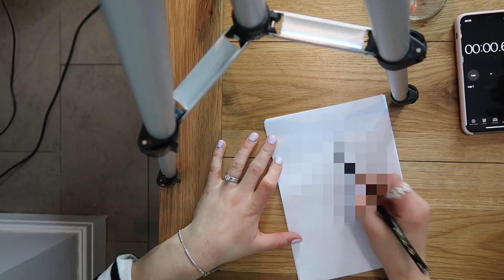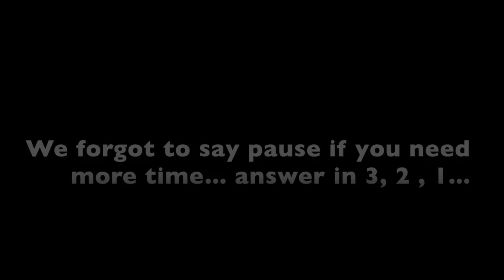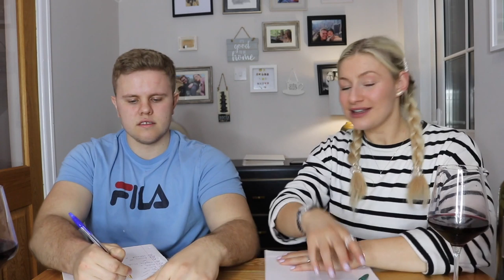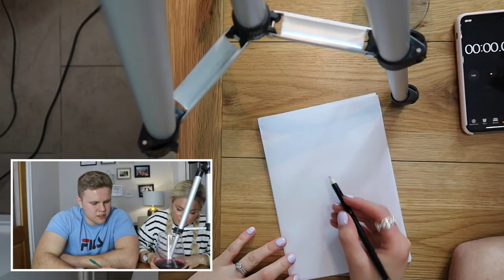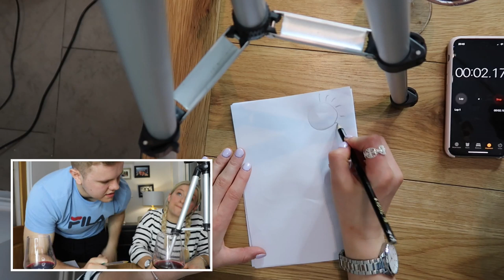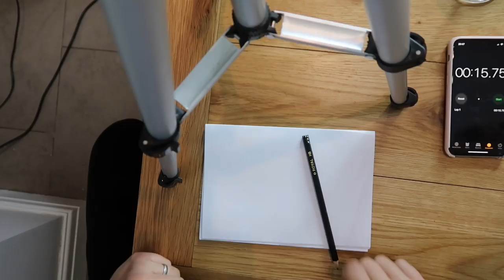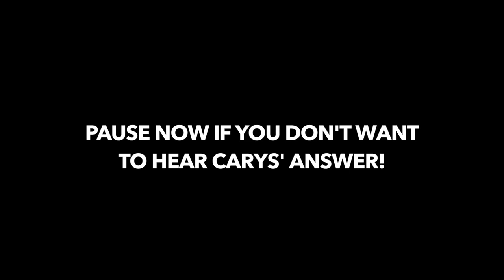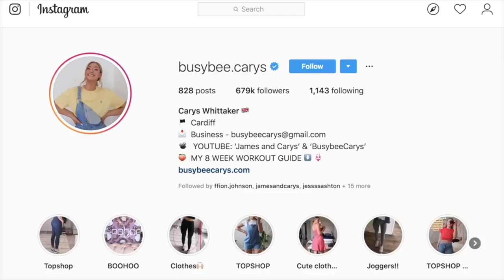DRINK WINE AND DO A QUIZ WITH US | James and Carys